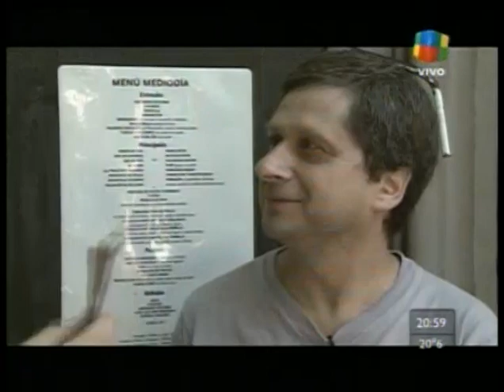Antes que sea tarde (AQST) 28 de Noviembre de 2012.